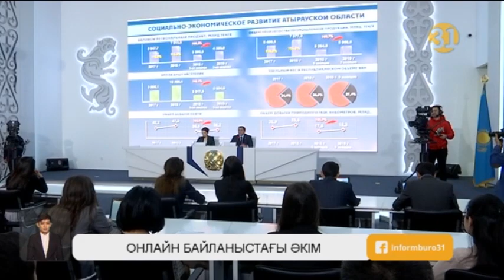Атыраудағы тоңазытқыштағы сәби өліміне қатысты сұмдық жағдайдан соң дәрігерлер жұмыстан қуылған жоқ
Атыраудағы перинаталды орталықта болған тоңазытқыштағы сәби өліміне қатысты сұмдық жағдайдан соң бірде-бір дәрігер жұмыстан қуылған жоқ. Осылай деген облыс әкімі Нұрлан Ноғаев қызметтен кетпеуін өтініп, 4 дәрігерді райынан қайтардық деп отыр. Қазір перинаталды орталық штаттық режимде жұмысын жалғастыруда. Тергеу әлі аяқталмағандықтан өңір басшысы қылмыстық істің мән-жайын ашып айтпады.